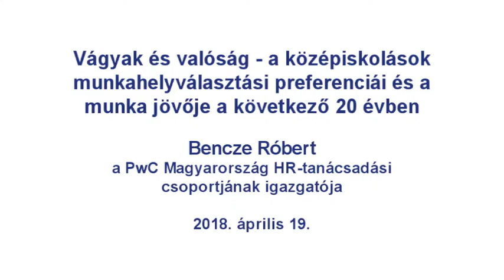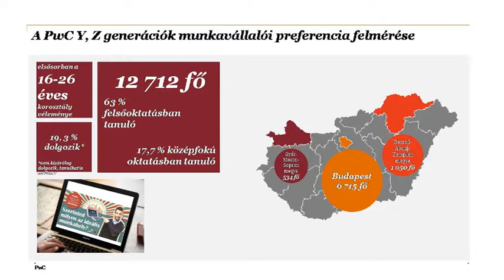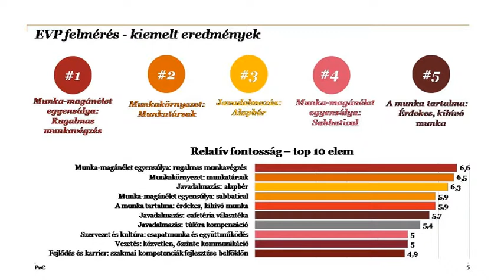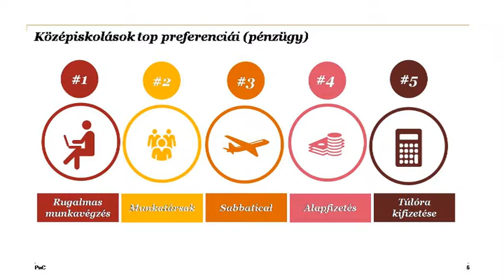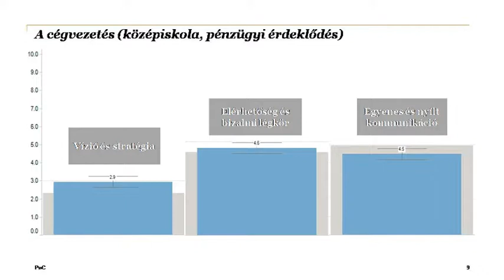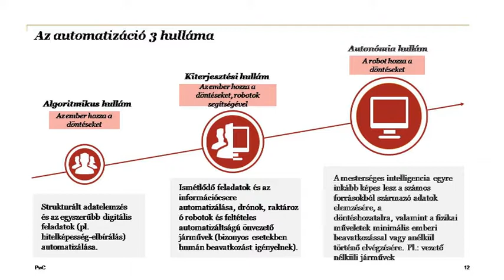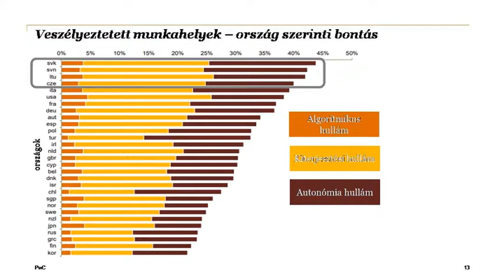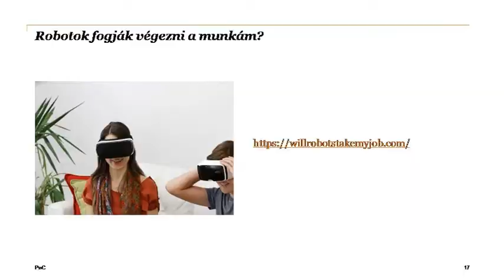Munkahelyválasztási preferenciák és a munka jövője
Bencze Róbert, a PwC Magyarország HR-tanácsadási csoportjának igazgatója ismertette annak a – Magyarországon egyedülálló – kutatásnak az eredményeit, amelyben a PwC 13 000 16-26 éves fiatalt kérdezett meg munkahelyválasztási preferenciáiról, majd megosztotta annak – a PwC által nemzetközi szinten végzett – felmérésnek az eredményeit, amely a munkahelyek és a digitalizáció jövőre vonatkozó kapcsolatát mutatja be, kitérve arra, hogy mely munkahelyek vannak veszélyben az automatizálás miatt.